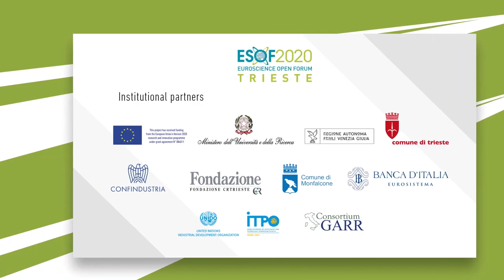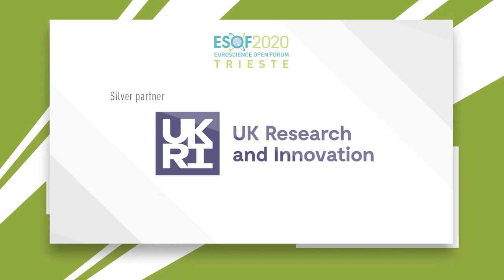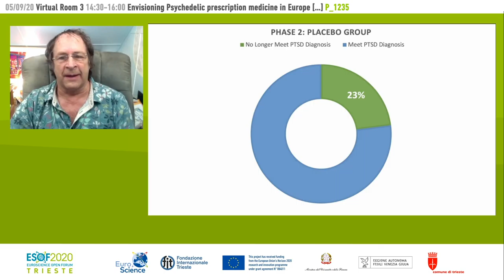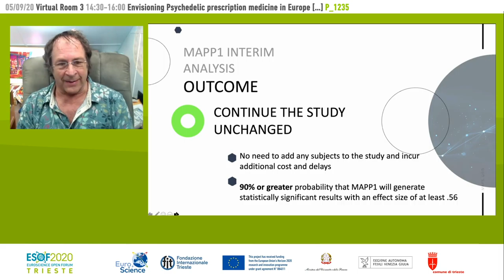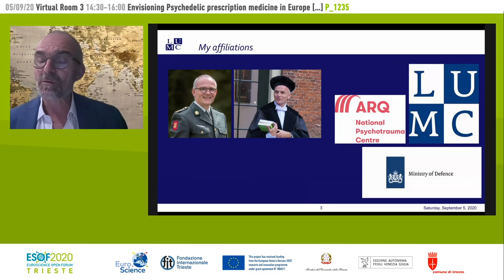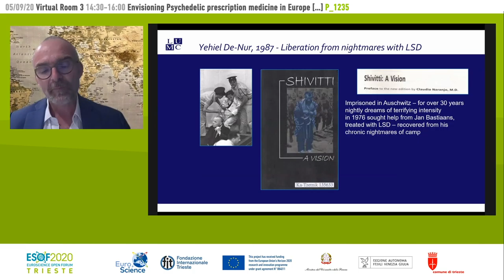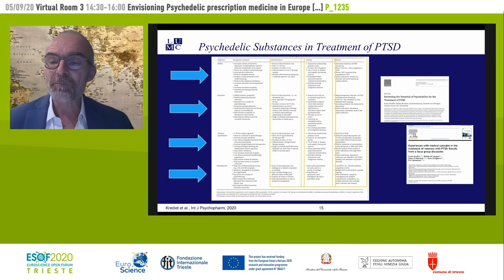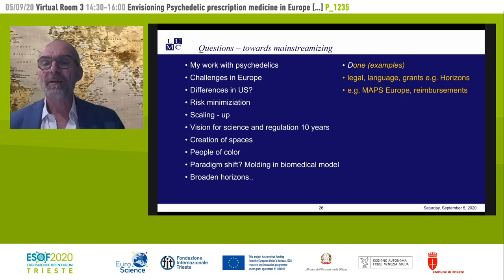Envisioning Psychedelic Prescription Medicine in Europe: A Science Vision Quest